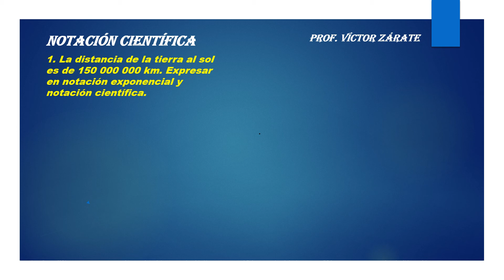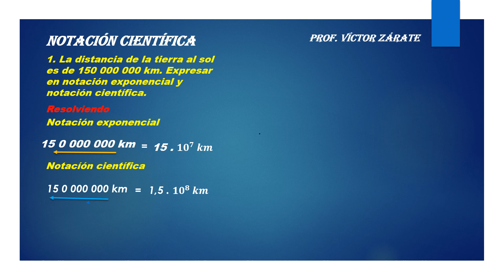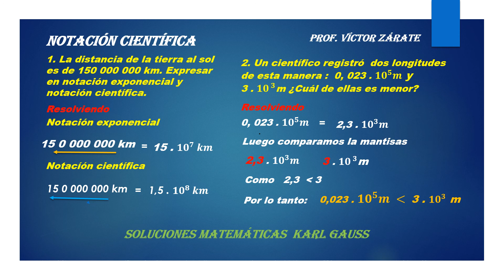NOTACIÓN EXPONENCIAL Y CIENTÍFICA